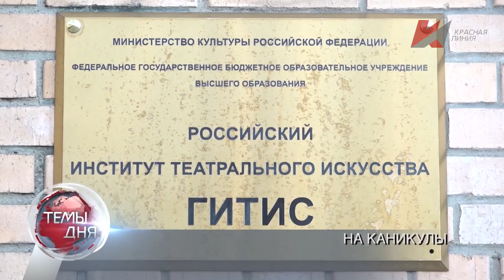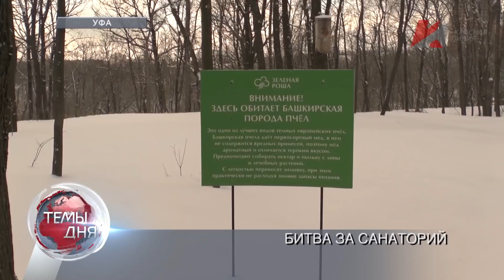Темы дня (26.03.2020) 20:00